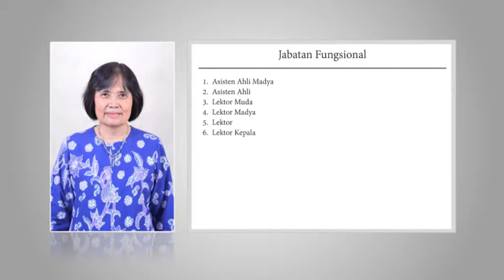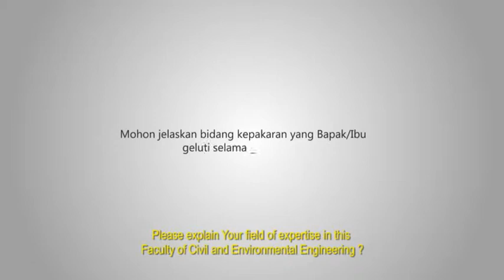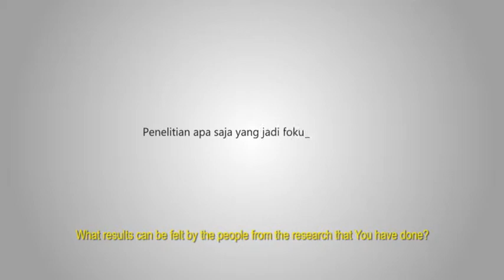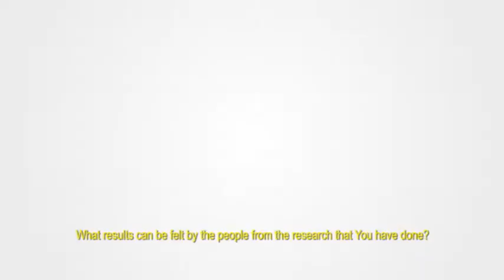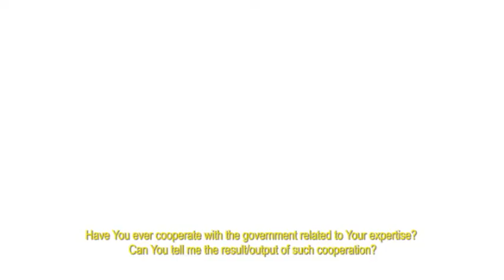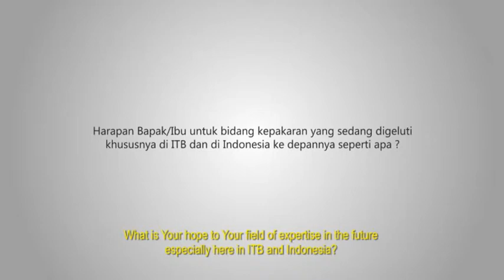Profil Prof. Dr.Ir. Puti Farida Marzuki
Bidang saya adalah manajemen kontruksi. Manajemen kontruksi adalah suatu cabang dari keilmuan teknik sipil yang mengelola proses pembangunan fasilitas fisik seperti bangunan, gedung tingkat tinggi atau jalan dan infrastruktur lain seperti bendungan atau lainnya. Artinya adalah mewujudkan apa yg telah direncanakan oleh teman-teman yg berada di bagian lain dari teknik sipil seperti bidang struktur, sumberdaya air, transportasi dan geoteknis sehingga terwujudlah fasilitas fisik yang diinginkan tersebut.
Penelitian saya selama ini berfokus kepada manajemen mutu kontruksi dan manajemen resiko di dalam kontruksi. pada awalnya sebelum saya masuk ke program doctor di luar negeri, saya lebih banyak berkecimpung di bidang struktur dan material tetapi setelah pulang dari luar negeri dan belajar program doctor saya lebih banyak bekerja dalam bidang manajemen mutu dan manajemen resiko dalam kontruksi. walaupun untuk bidang material, saya masih juga meneliti di dalamnya tetapi titik beratnya lebih kepada manajemen mutu dan manajemen resiko.
Saya kira masyarakat terutama dunia kontruksi bisa memanfaatkan hasi-hasil dari penelitian yg kami lakukan di bidang manajemen mutu dan manajemen resiko di dalam bidang kontruksi terutama untuk meningkatkan daya saing dari perusahaan-perusahaan kontruksi di indonesia.
Seperti juga teman-teman di teknik sipil lainnya, kami juga banyak sekali bekerja sama dengan Kementerian Pekerjaan Umum terutama, dalam hal memberikan pelatihan-pelatihan dan juga masukan-masukan berdasarkan penelitian-penelitian yg telah dilakukan termasuk membantu didalam mencari solusi dari berbagai permasalahan (konsultasi). jadi untuk berbagai hal yg diperlukan solusi dan saran dari Akademisi di bidang Pekerjaan Umum, mereka biasanya menghubungi kami dari perguruan tinggi ini untuk melakukan support terhadap penelitian yang mereka lakukan
Harapan utama didalam dunia konstruksi tentu saja kita ingin punya sektor konstuksi yg kuat, transparan dan bebas dari berbagai praktek yg tidak kondusif seperti korupsi dan sebagainya. karena jika kita ingin mendapatkan mutu konstuksi yang baik tentu saja itu harus didapatkan melalui suatu seleksi kontraktor konstruksi yang baik juga, yang terbebas dari praktek-praktek yang tidak kita inginkan seperti ketidaktransparanan dari seleksinya dan sebagainya. Jadi proses procurement itu yang sekarang ini harus benar-benar ditingkatkan kualitasnya sehingga kita juga mendapatkan kontraktor atau perusahaan kontruksi yang akan  berkecimpung didalam sector ini dan memiliki kualitas yang sangat baik.
Di indonesia ada infrasruktur yang dibangun dengan baik yang melibatkan kerjasama atau  joint operation dengan pihak asing tetapi ada juga yang kurang baik kualitasnya. kita itu masih sangat lemah dalam pemeliharaan infrastruktur kita, seperti kita ketahui ada beberapa kegagalan dari konstruksi yg sudah memakan korban cukup banyak seperti rubuhnya Jembatan di Kutai Kertanegara, jebolnya beberapa bendungan dan lain-lain. Hal ini bisa terjadi karena pelaksanaan kontruksi yang tidak terlalu baik atau pemeliharaannya yang tidak terlalu baik. Dalam hal ini memang masih banyak pekerjaan yang harus dilakukan untuk membuat suatu system pengelolaan konstruksi yang lebih solid. seperti yang sudah tadi saya sampaikan bahwa kita harus memiliki suatu sector kontruksi yang mantap dengan para pelakunya itu mempunyai kualitas yang baik. system seleksi yang diterapkan untuk mendapatkan pelaku-pelaku kontruksi seperti kontraktor atau konsultan juga harus merupakan procurement system yang baik juga. jadi saya kira kita harus memperbaiki beberapa hal-hal mendasar untuk meningkatkan kualitas kontruksi ini.